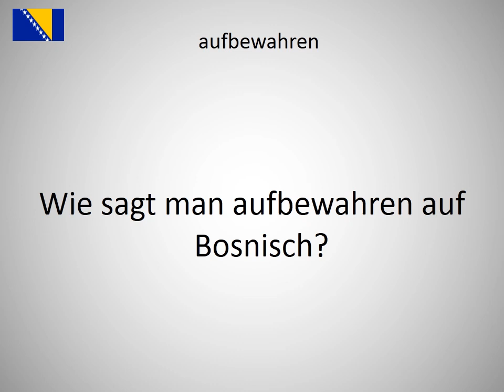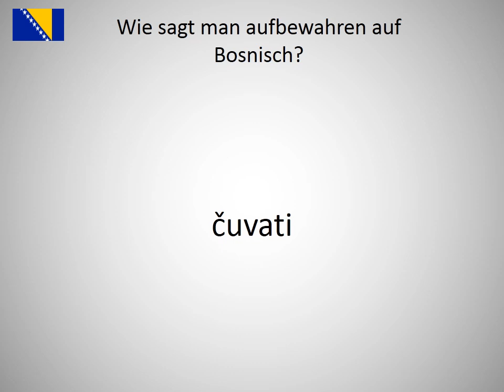Wie sagt man aufbewahren auf Bosnisch?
Wie sagt man aufbewahren auf Bosnisch? Lerne die Aussprache von aufbewahren!